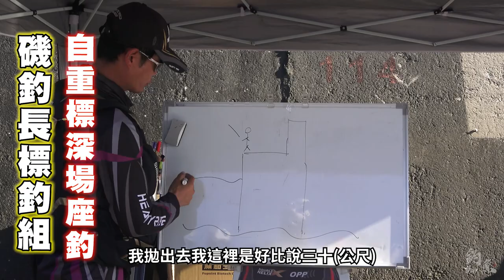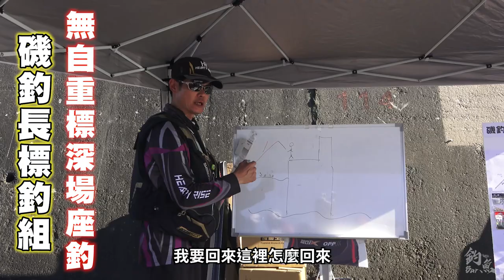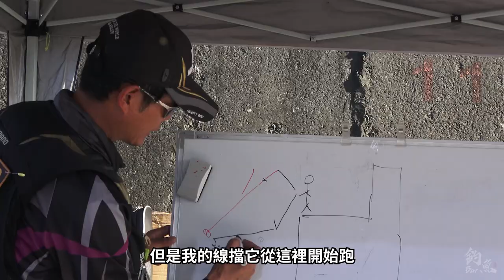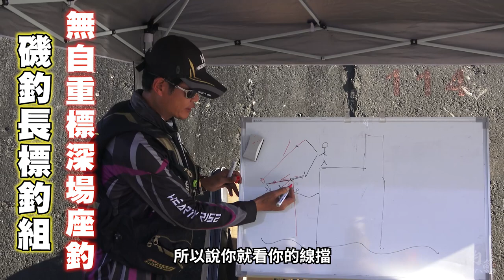面對水深數十米的釣場該如何座釣?簡單好懂的深場磯釣完全解析!